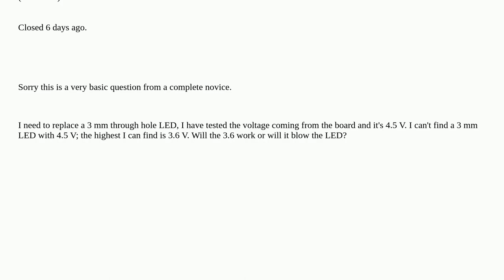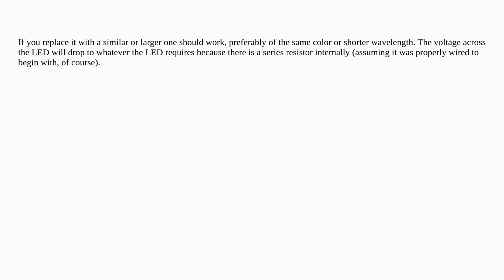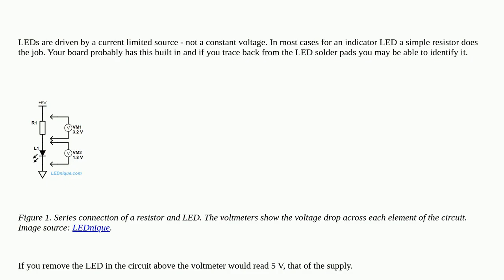Electronics: Basic LED voltage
Basic LED voltage duplicate

A special thanks goes out to the community

  led voltage